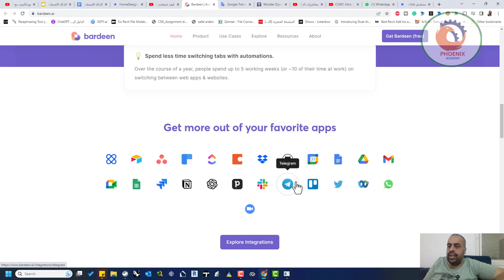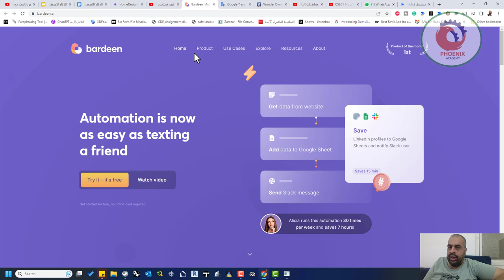bardeen ai توفير الوقت للمهام المتكررة بالذكاء الاصطناعي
❤️ روابط التواصل
✅ انستجرام